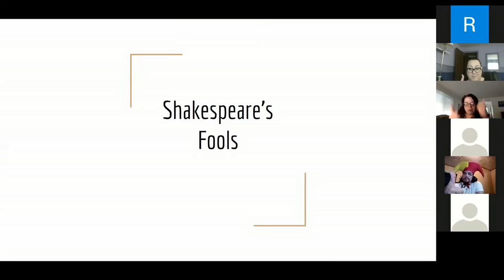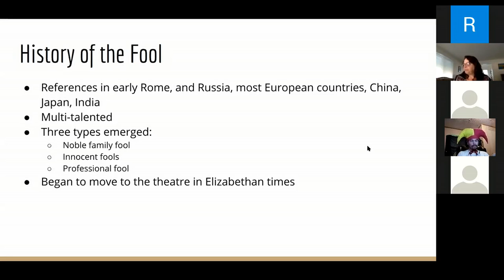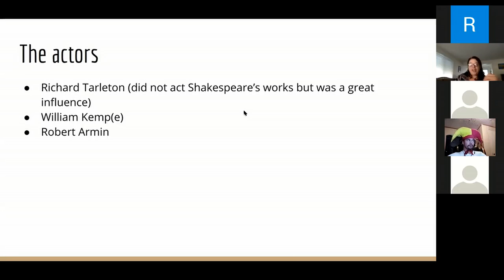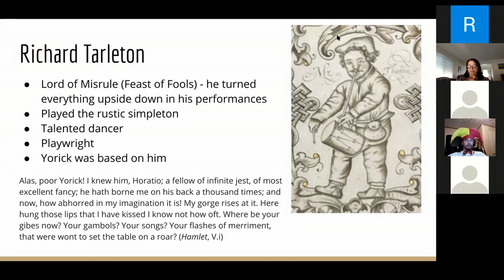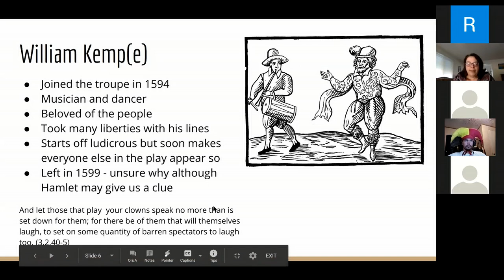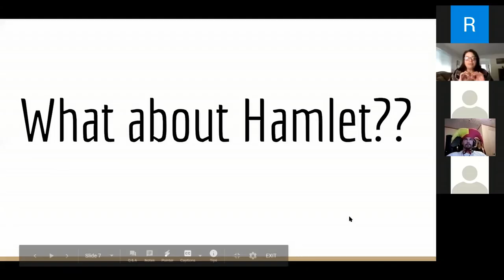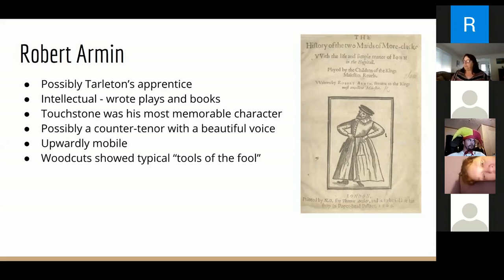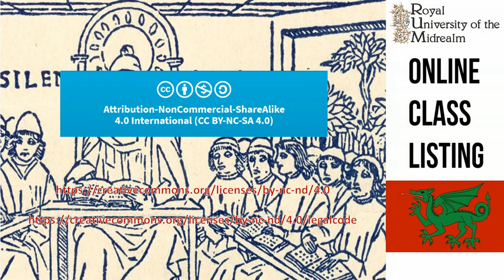Shakespeare's Fools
Did the actors in the King's Men influence how William Shakespeare wrote those roles? In this class, Join Tyzes Sofia to discuss the role of a fool in Elizabethan plays and how Shakespeare highlighted 3 of their talents in his writing. We'll dive deeper into Shakespeare and the fools who inspired him.